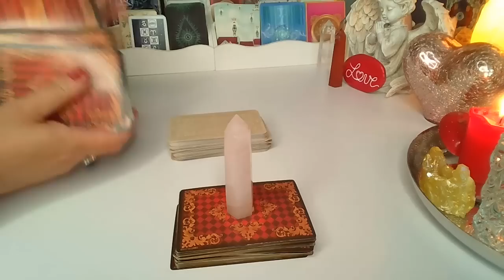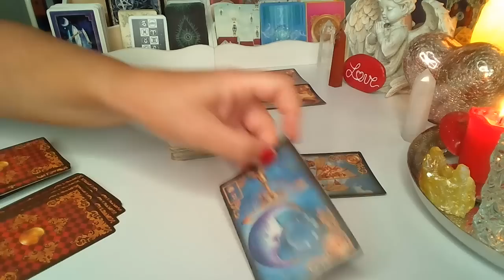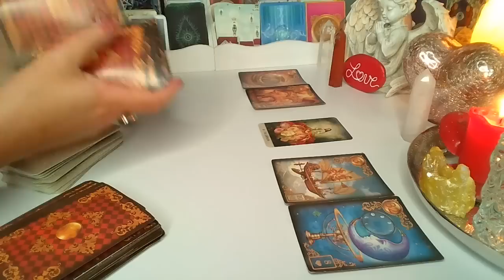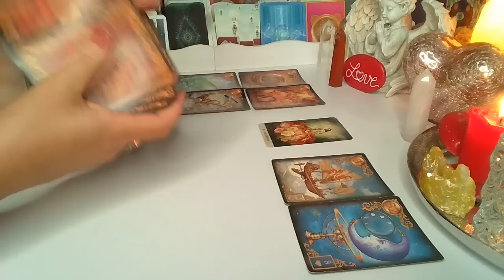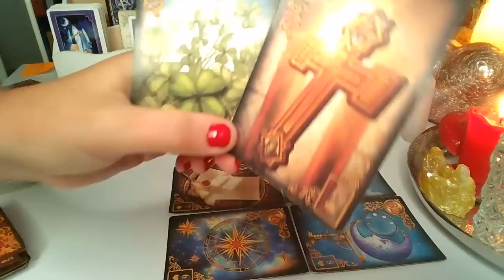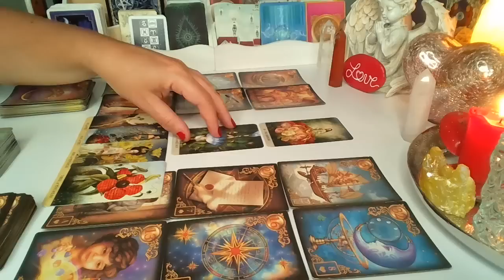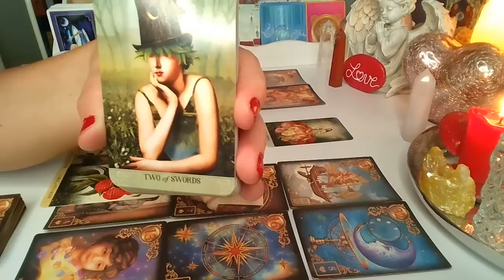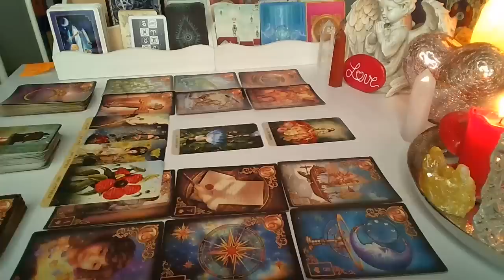ORAKEL ❤️LUSTRO DLA ZAKOCHANYCH ❤️ Karty LENORMANDA+TAROTA ❤️ wrozby porady magia ❤️